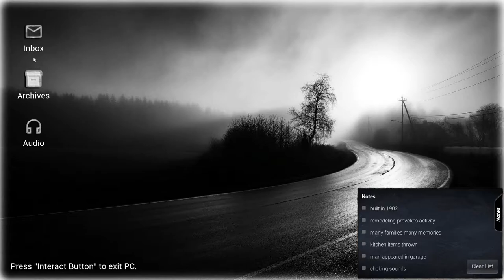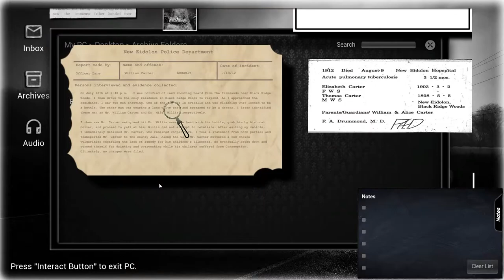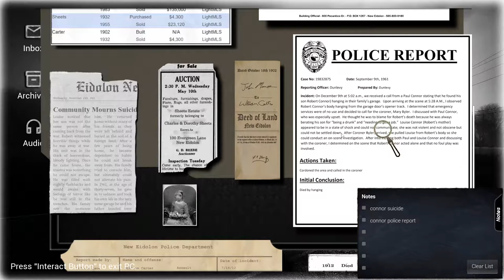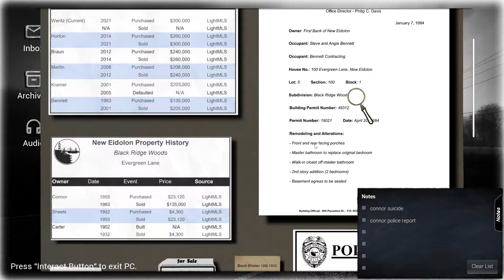Conrad Stevenson's Paranormal P.I | Episode 6 | Meet Private Robert Connor of Evergreen Lane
This ghost hunting simulation is a first-person single player experience. You’re equipped with an EMF Meter, Thermometer, Audio Recorder, Camera, and a Flashlight collecting evidence to satisfy homeowners concerns.